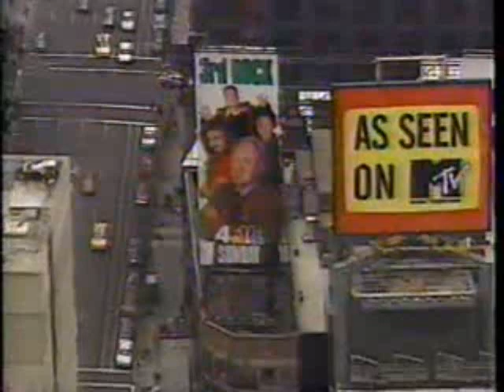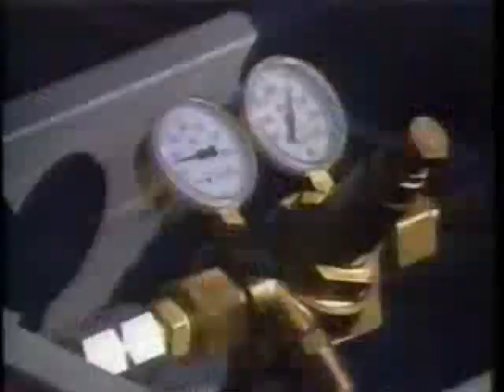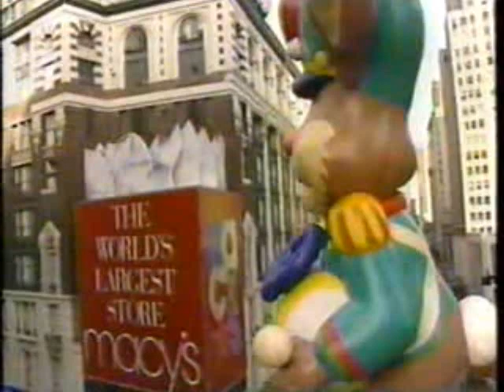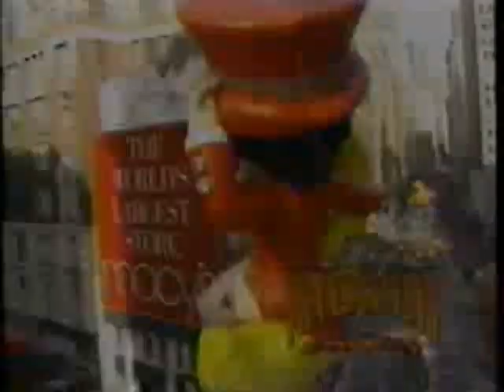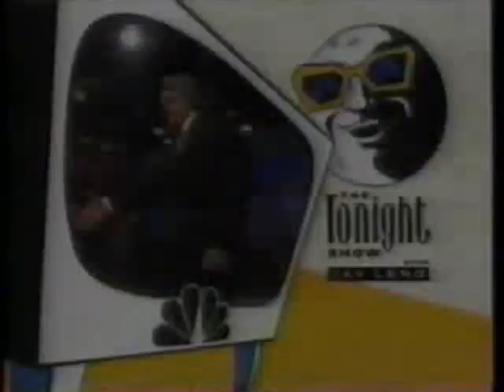Macy's Thanksgiving Day Parade 1996 (full)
please don't ask me about any other pre-2003 parades, I don't have anymore from before then unless I do another trade. If you have the 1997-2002 parades then UPLOAD THEM YOURSELVES KNUCKLEHEADS

Hosts: Willard Scott, Katie Couric, Al Roker

TIMECODE
0:00:00 intro, opening statements
0:03:29 ribbon cutting, start of parade, opening credits
0:06:56 Macy's Parade Dance Team
0:10:09 Sarah Jessica Parker interview
0:11:54 Chicago (with Bebe Neuwirth)
0:16:59 Lea Thompson interview
0:18:13 Bring In Da Noise, Bring In Da Funk (with Savion Glover)
0:21:59 Phil Hartman outlines the parade route
0:24:05 Lou Diamond Phillips interview
0:25:11 The King And I with Donna Murphy
0:30:36 Jere Burns interview
0:32:07 Rent
0:36:41 Inflation of the Bullwinkle balloon
0:40:06 Radio City Rockettes
0:44:18 Cloe the Clown novelty balloon
0:45:03 Southwest Missouri State University Pride Band
0:46:55 Tom Turkey float with Bo Diddley
0:46:51 Rocky and Bullwinkle balloon
0:50:33 Native Spirit float with Deidre Hall
0:51:14 Science Hill High School Topper Band
0:53:12 M&Ms float with Matthew, Andy and Joey Lawrence
0:55:11 Garfield balloon
0:57:07 Sesame Street float
0:59:19 Big Bird balloon
1:00:41 Mother Goose float with Oksana Baiul
1:01:28 La Danse School of Ballet
1:02:26 Albert and Friends Instant Circus
1:02:47 Wiggle Worm
1:03:14 Alice In Wonderland with Elayne Boosler
1:03:48 Cypress High School band
1:05:35 Nestle Quik Bunny balloon
1:07:02 Toby the Parade Dog
1:07:44 Clifford the Big Red Dog balloon
1:08:57 Fujifilm "Willy Wonka Pure Imagination" float with Liz Torres
1:11:29 Riverview High School Kiltie Marching Band
1:13:00 Skydancer balloon
1:14:00 Popeye and Olive Oyl
1:14:44 Flying Fish balloon
1:15:08 Jolly Polly Pirate Ship with Cats cast
1:16:34 Jacksonville State University Marching Southerners
1:18:24 Under the Sea float with Lea Thompson
1:19:14 Pink Panther balloon
1:21:00 America Sings
1:24:08 Hanes "70th Birthday Party Time" float with Miss USA Tara Holland
1:26:21 Indiana University of Pennsylvania band
1:28:04 Betty Boop balloon
1:29:55 101 Dalmatians float
1:33:51 Harold the Fireman balloon
1:34:37 Bellbrook High School Marching Eagles
1:36:48 Jazz Doll Twirlers
1:37:39 GMC Statue of Liberty float with Dominique Dawes
1:38:42 Spider Man balloon
1:39:41 Cowgirls cast with Red River Rocky Top Cloggers
1:41:14 Westward Ho float with Tucson Arizona Boys Choir
1:42:11 Cisco Junior College Wrangler Band And Belles
1:43:57 Barney, Baby Bop and BJ wagon
1:44:06 Barney balloon
1:45:22 Cocoanuts cast
1:45:58 Owen Valley Patriot Band and Guard
1:47:38 AMC float with Shirley Jones
1:49:27 Woody Woodpecker balloon
1:51:18 UCA Cheerleaders
1:53:00 Pep Rally float
1:53:21 Sonic the Hedgehog balloon
1:54:11 NYPD Marching Band
1:54:44 Daily News Big Apple float with New York Yankees
1:56:18 United Airlines float with Vanessa Williams and Children Around the World
1:58:48 Havereties Girls Marching Band
2:00:02 Mobile Azalea Trail Maids
2:00:37 Peter Rabbit balloon
2:01:47 Dunkin Donuts float with Captain and Tenille
2:04:08 Cat In The Hat balloon
2:05:11 James F. Byrnes H.S. Rebel Regiment
2:06:39 Santaland Express with Shari Lewis and Lamb Chop and children's chorus from Lucille Ball Theatre
2:10:11 Family Channel "Snow Family" float with Kenny Rogers
2:13:07 Eben Bear balloon
2:13:45 Boston University Terrier Marching Band
2:15:07 Santa's arrival, closing remarks, credits